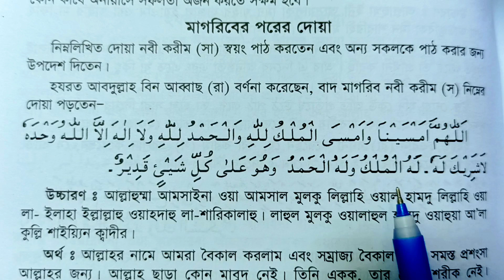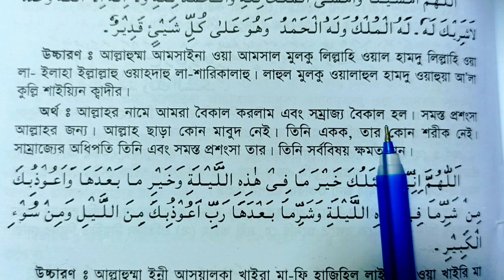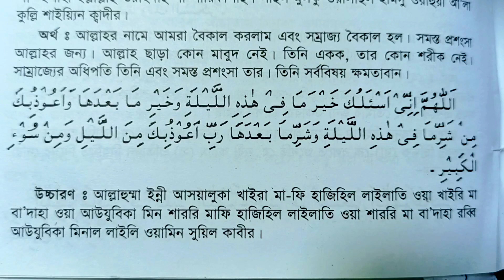রাসুলল্লাহ্ (সাঃ) মাগরিব নামাজের পর যে আমল করতেন | মাগরিব নামজের পর আমল | Islami amol sikkah